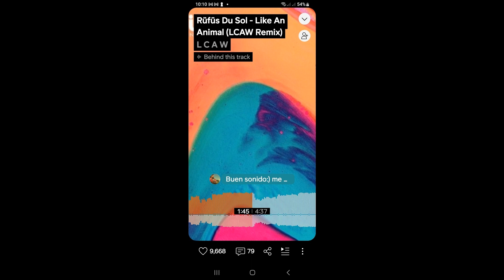Rüfüs Du Sol - Like An Animal (LCAW Remix)